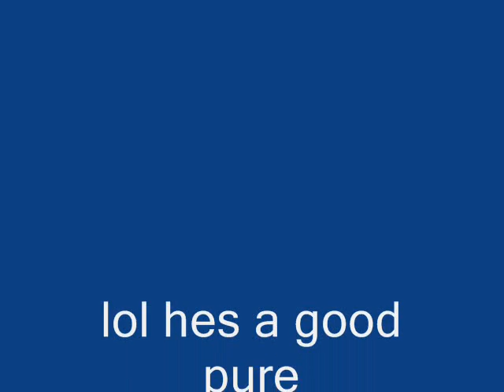Me dueling m4ul 4 life runescape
me dueling my friend whos account is a pure named m4ul 4 life